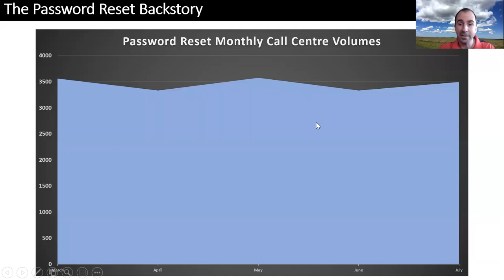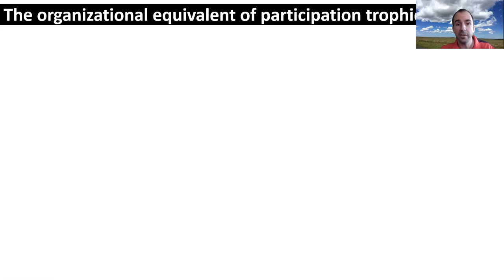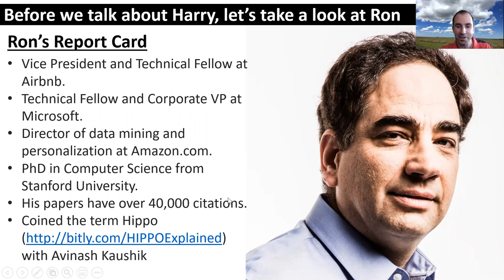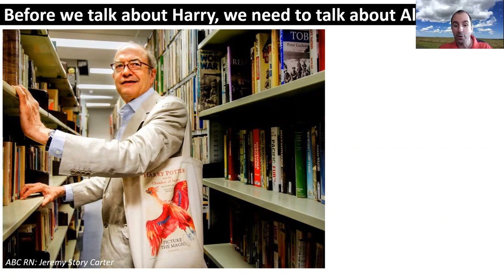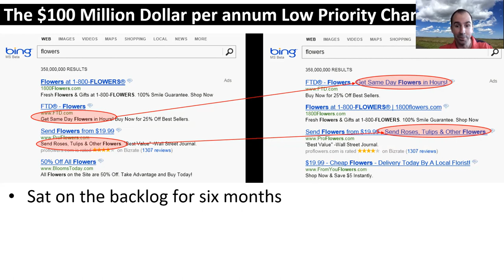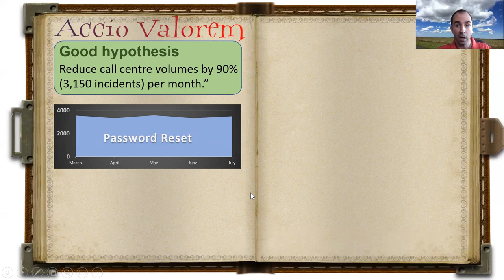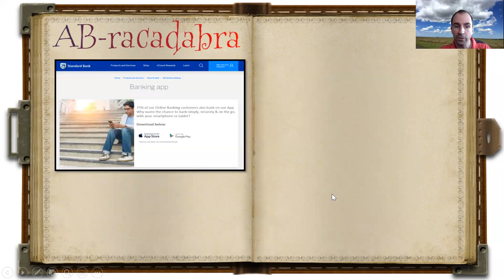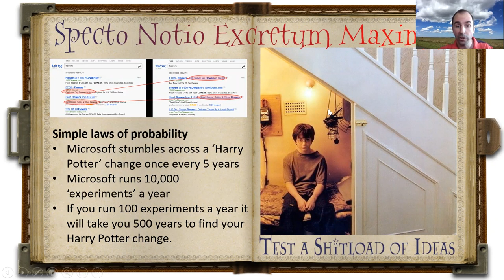Harry Potter and the Quest for Business Value (Conference Talk) by Stuart Mann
Harry and Ron combine forces to highlight just how badly our knowledge, intuition, and expert opinion suck when chasing value. Never fear, amidst all the doom and gloom, a hero emerges in the form of an 8-year-old girl called Alice. Alice? Who is Alice and how does she save the day? Listen to this talk to find out!

The story begins with a feature that was the agile pilot on a large transactional banking system. It was delivered in 6 weeks (instead of 2-3 years with waterfall), success was declared and big party with pizza and beer was had. Sadly, 18 months later no one was using the feature. We'd delivered an output but no one had bothered to check whether we'd achieved an outcome. To the backdrop of a cast of characters and intriguing scenarios that JK Rowling would be proud of, the talk will provide additional examples of just how bad humans are at using experience, intuition & expert opinion to predict value. AB Testing pioneer, Ron Kohavi, enters the fray to highlight that organisations that track outcomes find that just 1 in 3 features result in a benefit.

Learning Objectives
• An appreciation for how useless humans are at predicting value
• Reframing how we chase value.
• A fresh approach to achieving value in your organisation.
• The best way to uncover your own "Harry Potter" features.